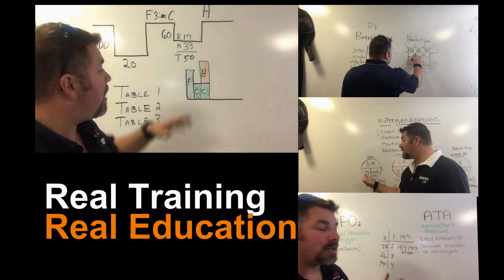Professional Scuba Internships: Why They Are Bad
Becoming a Scuba Professional can be confusing at first, especially if your local training center requires you to work an internship prior to earning your Professional Certification.  In most incidences, the internship itself is a violation of training standards.  In this video Instructor Trainer Bryan Stafford explains how internships can be properly utilized as on job training, and you as the Professional Scuba Student can benefit, without being held back by a shop who violates training standards for free labor.